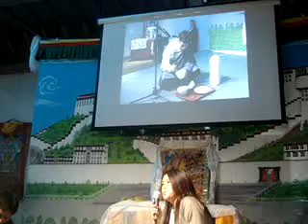Tibetan Culture Day 4 March 2012 Brussels (9)